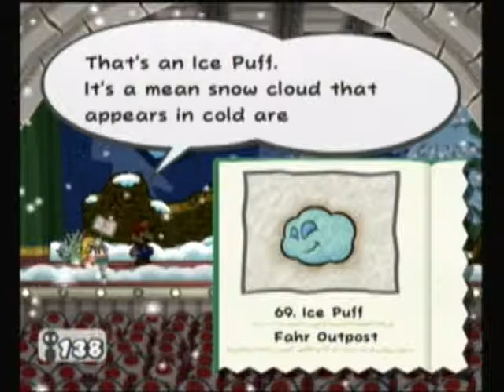Paper Mario: TTYD w/ commentary part 120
Chapter 7 "Mario Shoots the Moon"
Part 120 "Snow Day"